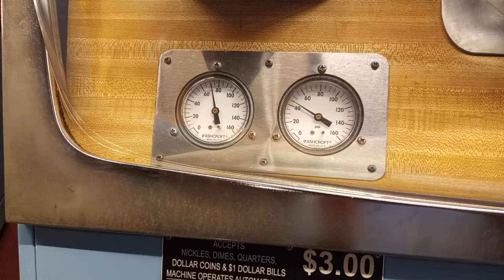Mold-A-Rama 1965 Mustang Henry Ford Muse6